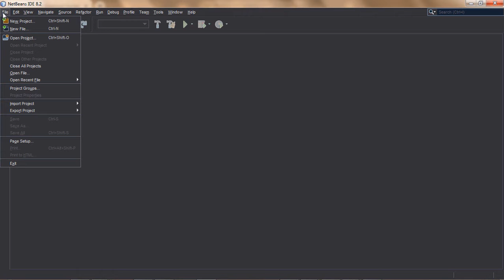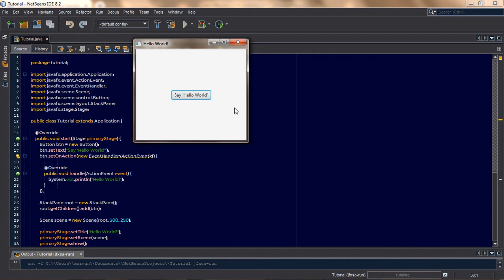#3 craete first project in javafx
JavaFx Kurdish
Java GUI Kurdish
gui java ba kurdi
JavaFx بە کوردی